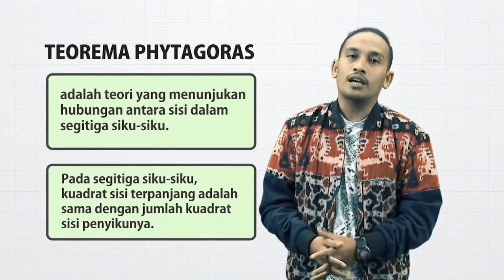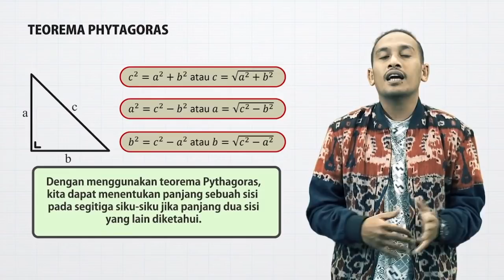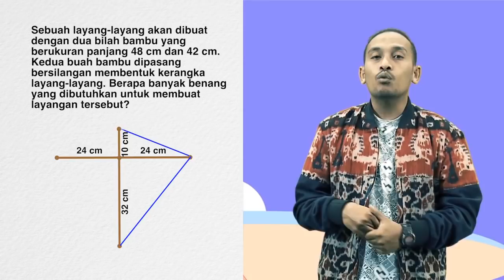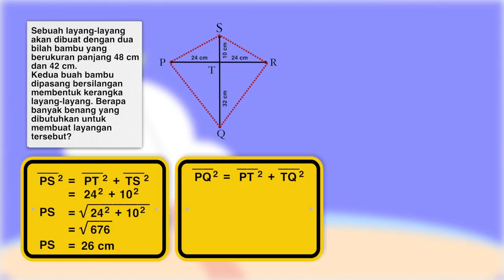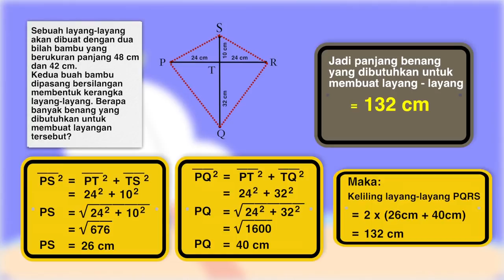Teorema Phytagoras | MANTUL | Matematika | SMP | Seg.1